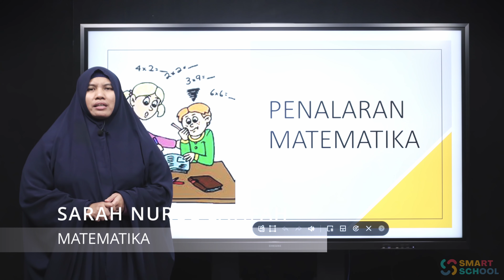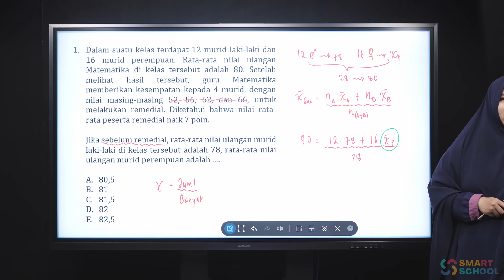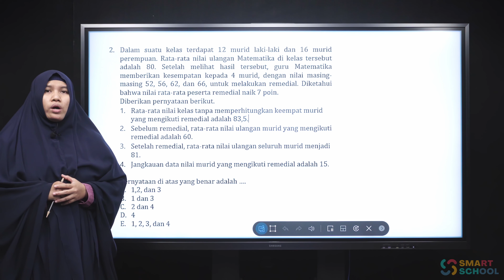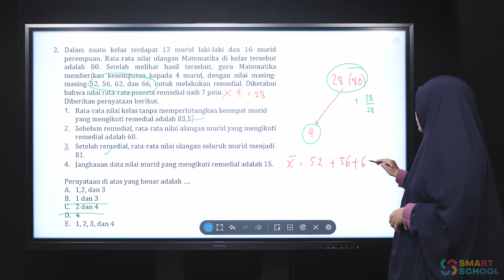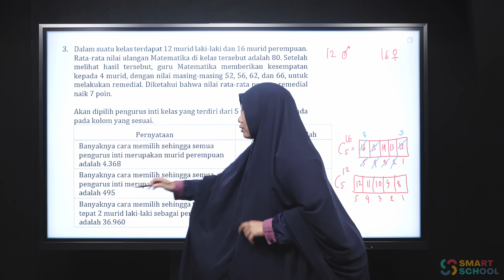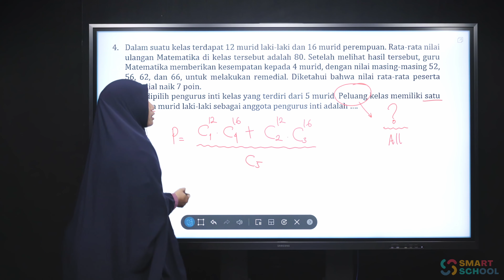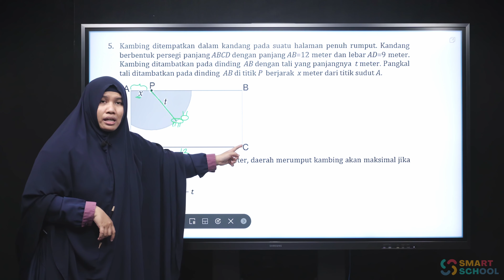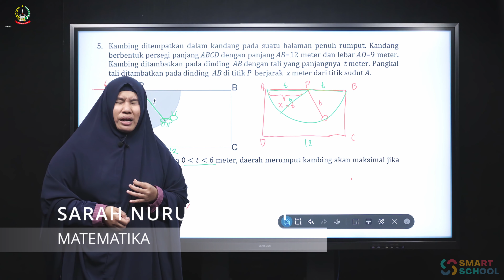Matematika - Penalaran Matematika | SARAH NURUL LATIFA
Live : 2 Maret 2023